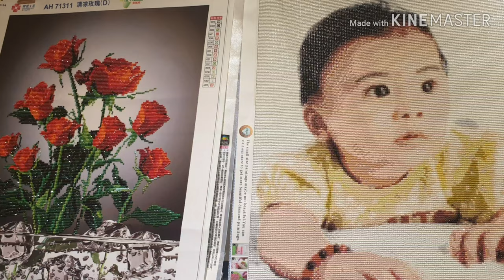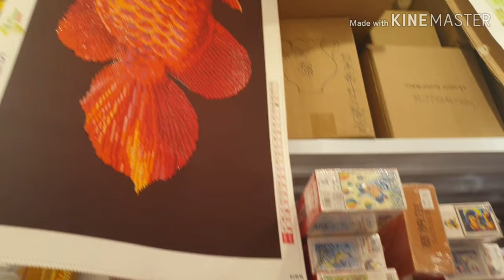DIAMOND PAINTING || CROSS STITCH || PERSONALIZED PHOTO